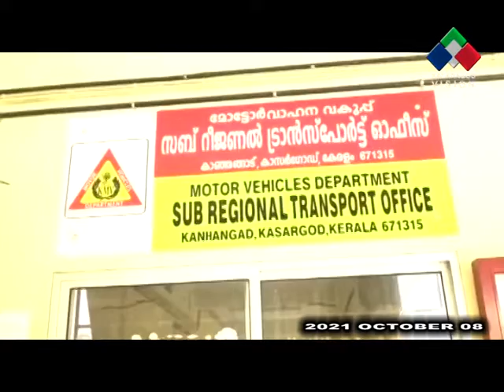കാഞ്ഞങ്ങാട്ടെ മോട്ടോര്‍ വാഹന വകുപ്പ് ഓഫീസിലും എഎംവിഐയുടെ വീട്ടിലും വിജിലന്‍സ് റെയ്ഡ്.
കാഞ്ഞങ്ങാട്ടെ മോട്ടോര്‍ വാഹന വകുപ്പ് ഓഫീസിലും എഎംവിഐയുടെ വീട്ടിലും വിജിലന്‍സ് റെയ്ഡ്. കോഴിക്കോട് നിന്നും എത്തിയ പ്രത്യേക വിജിലന്‍സ് സംഘത്തിന്റെ നേതൃത്വത്തിലാണ് വെള്ളിയാഴ്ച രാവിലെ ആറരയോടെ രണ്ടിടങ്ങളിലും ഒരേ സമയം റെയ്ഡ് നടത്തിയത്.